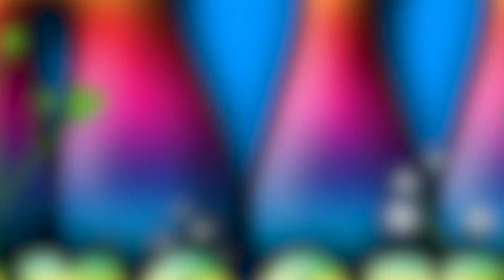All Groovy at Sounds Great Music